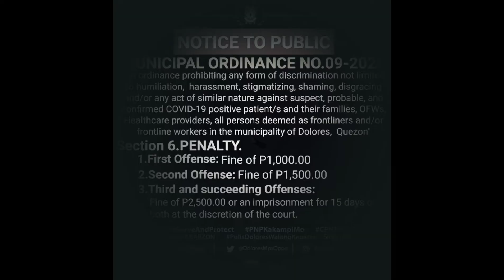MAYORA A VLOG #33| MAY COVID SA KAPITBAHAY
Ito na mga kumare at kumpare halinat sumaya sa chismis na dala ng inyong Mayora A